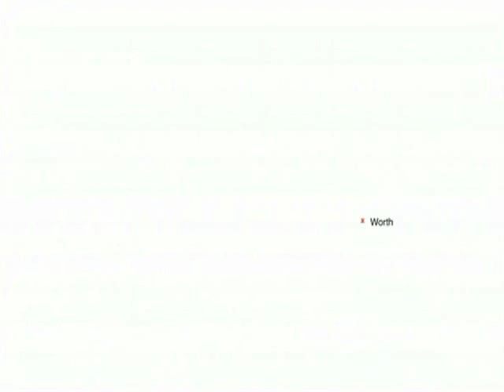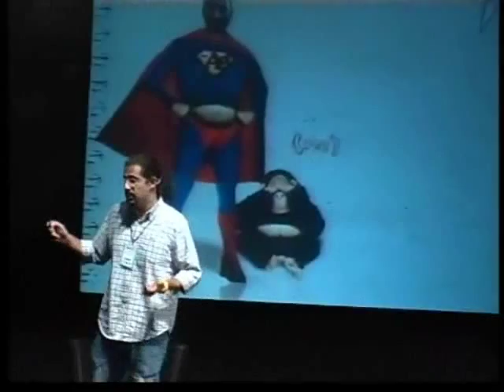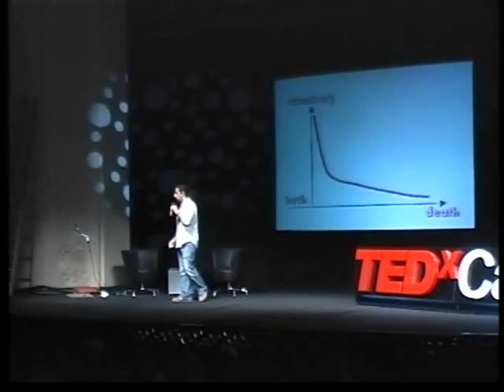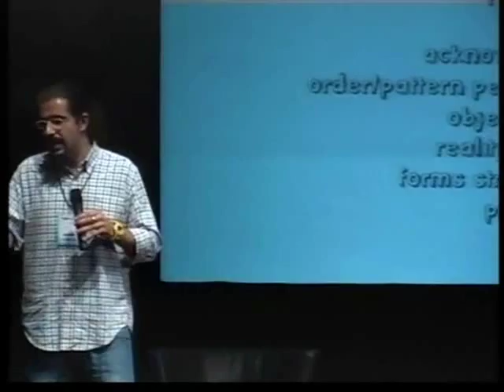Doodles vs digital -- part 1 | Firas Abouzeid | TEDxCairo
Firas Abouzeid talks in TEDxCairo - 8.May.2010 in American University of Cairo